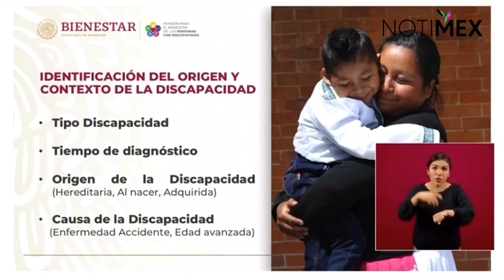También identificamos el origen y la causa de la discapacidad: Ariadna Montiel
Ariadna Montiel Reyes, subsecretaria de Bienestar del Gobierno de México, subrayó que realizan un cuestionario a las personas con el fin de medir la «funcionalidad de su cuerpo».